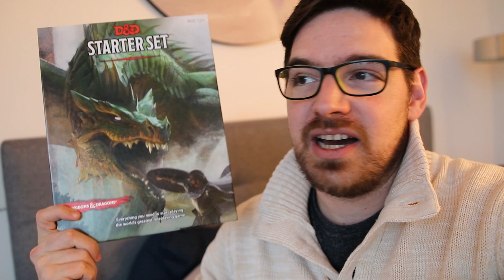Messiah, The First Law, and Messiah | BW Vlog